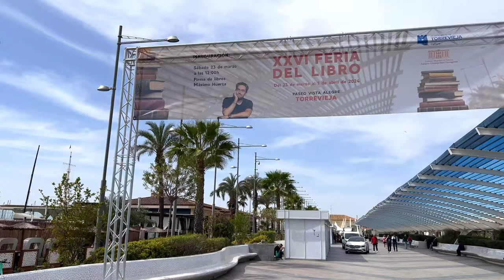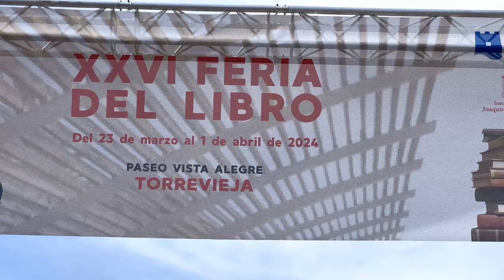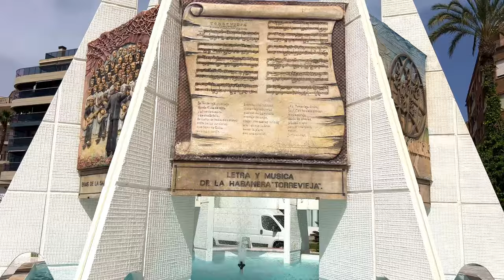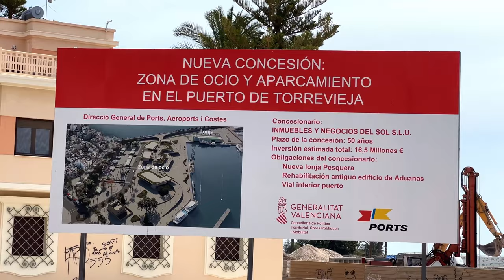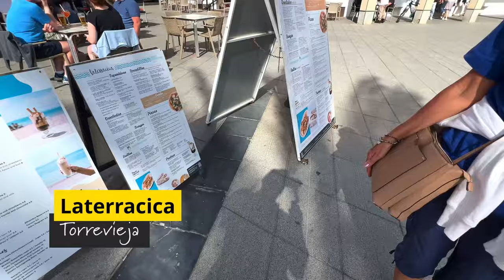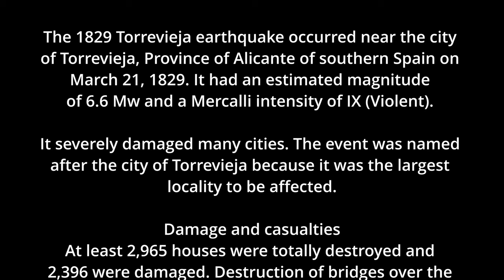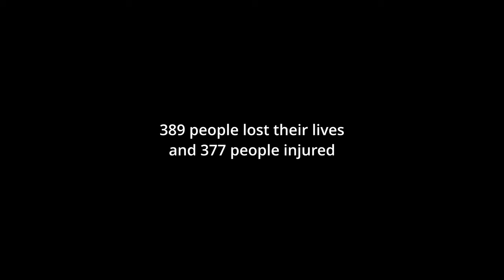Makeover in the Plaza after the anniversary of 1829 Torrevieja Earthquake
Episode 127 - Makeover in the Plaza after the anniversary of 1829 Torrevieja Earthquake

This video is dedicated to the people who died in the terrible earthquake on 21st March 1829.
We start in the Plaza de la Constitution and travel down to the Paseo Vista Alegre where a new book fare is preparing to start. There will be a book signing by Spanish journalist and writer Maximo Huerta. We walk along the seafront to The La Terracica Restaurant.

Living in Spain Information Playlist: includes Non-Resident Tax, 90-day rule buying a house and Living in Spain.

If you like what we do, if we have helped you in any way with information or advice or if you just enjoy our content, you can help support the channel through Super Thanks or with a small one-off donation of whatever you would like to give. Large or small we would be very appreciative of whatever you passed our way. It all helps towards our production costs. Click on the link below or use the YouTube Thanks button under the video window. Thank you so much...

Where you can quickly see and search all our YouTube content. Plus extras on buying our house in Torrevieja,  plenty of pictures of "The day we bought our house in Spain"
Plus you can view our 48-megapixel photographs taken with our drone of "Between the Lakes" in Torrevieja and the surrounding area at:
The images can be ordered on our Buy Me Coffee

Mikes filming gear:
Panasonic Lumix S5 Full Frame Mirrorless 4K camera
Panasonic 20-60mm F3.5-F5.6 zoom lens
Panasonic 35mm F1.8 lens
Panasonic 70 - 300mm F4.5 -F5.6 telephoto lens
DJI Pocket 3 gimbal camera with 2x DJI Mic2 transmitters
DJI Mini 3 pro (249gms) quadcopter Class C0 flying in the open category A1 and A3
Insta 360 X3 camera with Rode Wireless Go 2 mics
Apple iPhone 13 Pro on Insta Flow gimbal
Atem Mini Pro live production switcher and live streamer
Editing on Black magic DaVinci Resolve - Studio version

The aerial footage for this channel is filmed using the DJI Mini 3 pro (sub-250gms) filming in the open category A1 & A3) UAV / Quadcopter.
I have all the necessary registrations for the UK, Spain and European Union from the respective authorities, CAA, AESA and EASA
Spain - AESA Registro de Operador
Operator IDs and Flyer IDs are available on request.
Member of FPVUK including public liability insurance up to £ 5 million in the UK and Europe.

See Mike's other YouTube channel all about filming, photography and production:
Mike is now retired. He was a freelance camera operator/editor/producer working in entertainment, music, sports, tv and live events.
He was self-employed running his own production company " Tapebank Digital Video Productions" since 1986 producing content for broadcast and corporate communications.

A small business with all-natural skincare products that are particularly beneficial to people with various skin conditions like rosacea, eczema, psoriasis & acne. The best-selling 'Natural Cream' is also extremely good for easing mosquito & other insect bites, soothing itchiness, and reducing inflammation.
All Natural, Cruelty-Free & Vegan Friendly.
No Parabens, SLS, or other harmful chemicals.